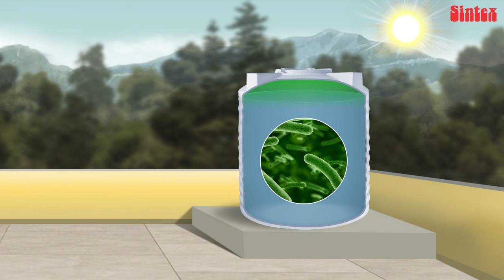Sintex Reno water tank with assured performance & great value | Best value water tank